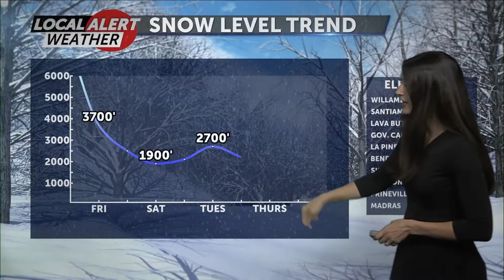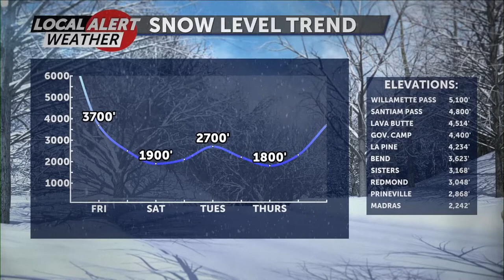Off-and-on wintry mix ahead